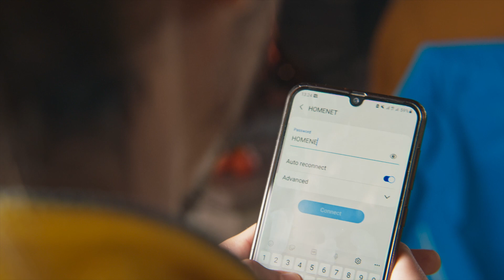Unë jam ONE - HomeNet, kudo me ty!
Veç mrekullisë së natyrës dhe mikpritjes së njerëzve, do të gjesh edhe HomeNet. Internet në shtëpi kudo, falë mbulimit më të gjerë me rrjetin tënd ONE 4G.